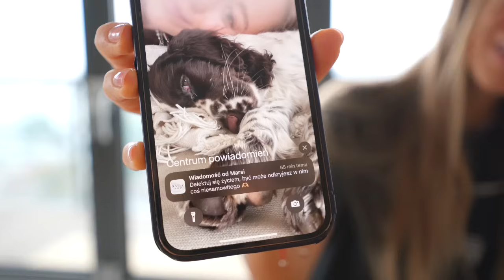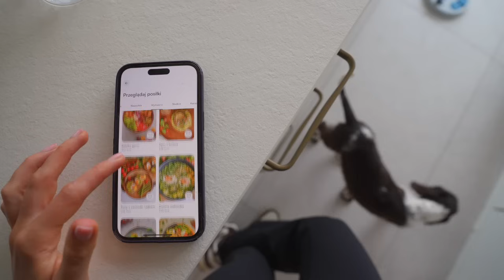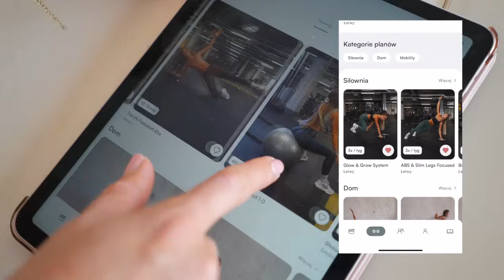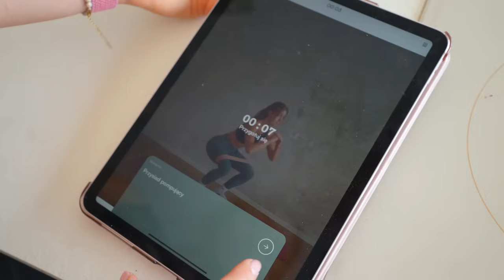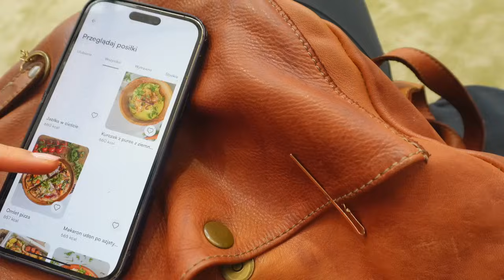VLOG - Cały dzień jedzenia 🥙 nowy piesek 🐶 moja aplikacja 🏋🏼‍♀️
Witaj! 🙋🏼‍♀️ W dzisiejszym filmie pokażę Ci mój cały dzień zdrowych, szybkich posiłków, a także domowy trening. W moim życiu pojawiło się sporo nowości 🥹 Na świat w końcu wyszedł mój 2 letni projekt - Daily Effect App 🔥 a także mam szczeniaczka! 🐶 Miłego oglądania :)))